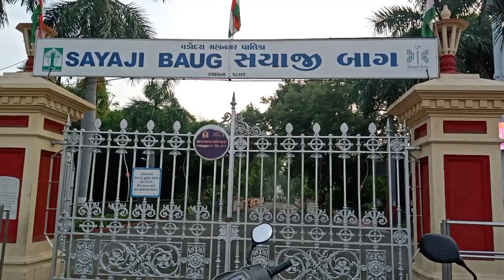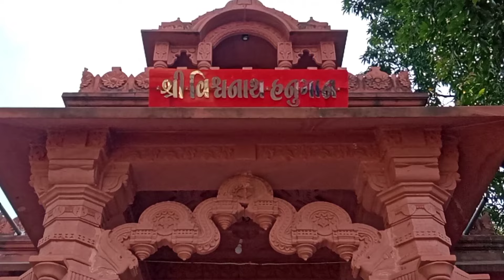kashivishwanath 🙏नारी शक्ति ग्रुप | काशी विश्वनाथ मन्दिर पैदल यात्रा